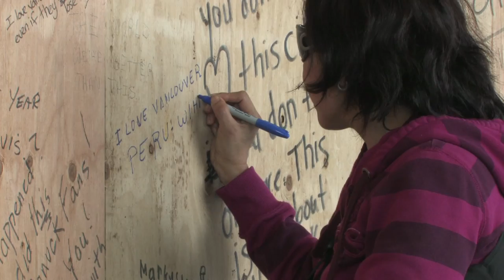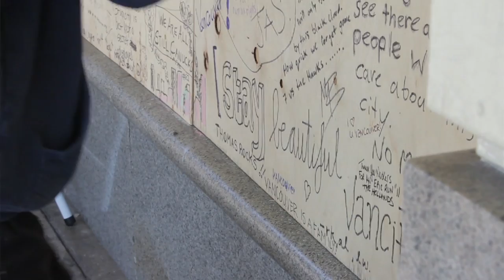City Lights - WE ♥ VANCOUVER - Aftermath of the 2011 Vancouver Riots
In Response to the recent riot in Downtown Vancouver after the Stanley Cup Finals, we here at Novus want to turn the tide of the negative image being portrayed of Vancouver to the outside world and help rejuvenate the community pride and spirit.

The Volunteer Cleanup that occurred immediately after the rioting is what has inspired our "WE ♥ VANCOUVER Community Festival"

We ♥ Vancouver Community Festival is a Contest where we want you to create visual pieces, whether it's a video montage of photos/artwork, narrative short films, or even a video of yourself that tell us why you love Vancouver and what you think makes it a great place to visit, live, and party in.

Videos can up to 5 minutes in length and we'll showcase them on this webpage, on our facebook page, YouTube Channel, and our TV Channel.

The Top 3 Videos will win Gift Certificates to The Bay

1st Place - $1000 Gift Card To The Bay
2nd Place - $500 Gift Card To The Bay
3rd Place  - $150 Gift Card To The Bay

We want to spread the word that a handful of hooligans can't sully this great city and we want your videos to be the rally call.

SUBMISSION DETAILS

All Videos must be an original work meant specifically for this festival.

When submitting your video you must include the We ♥ Vancouver Community Festival logo (high rez copy located on the WE ♥ VANCOUVER homepage ) at the beginning of your video.

To submit your video email us a compressed version to review and then we will provide with you with FTP info to upload to our server and then we will upload it to our YouTube Channel at the beginning of the voting period.

Also provide a list of tags you want included with your video when it is uploaded.

Videos are meant to be positive stories involving Vancouver in some way.

Video Length: 5 Minutes Max including credits.

Entry Deadline: July 31st 2011 @ 12pm
Voting Period: August 1st - August 31st

HOW TO WIN:

Once voting begins it will be up to you to have your video get the most "likes" on YouTube.

Giving someone else's video a "Thumbs Down" will not improve your chances of winning. It's all about being positive, so please don't try to vote down your fellow filmmakers.

VOTING ENDS AT MIDNIGHT - Any likes received after Midnight will not be counted towards the final tally.

There will also be a special "Judges Award" for a 4th video which will receive a $100 Gift Card to The Bay.